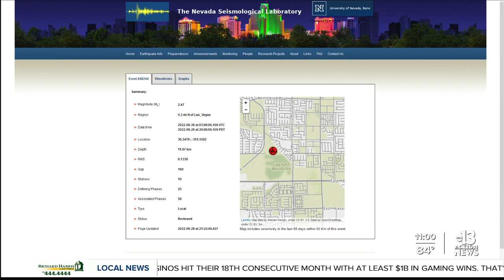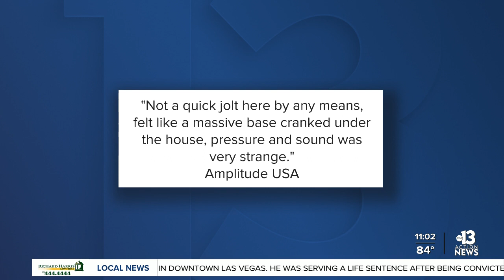2.5 magnitude earthquake felt in North Las Vegas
A small earthquake felt in North Las Vegas serves as a "good reminder" to Nevadans that seismic activity isn't uncommon in Las Vegas, and it's a good idea to be prepared, a UNR seismologist says.